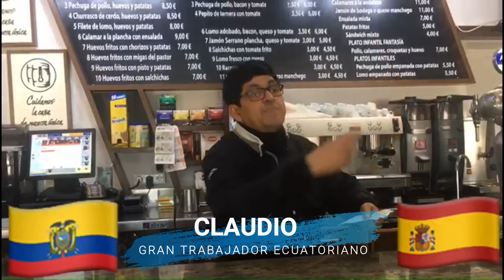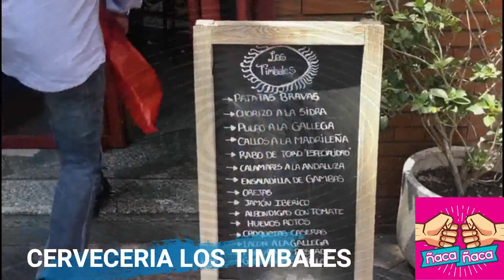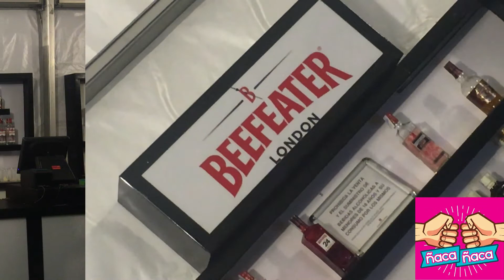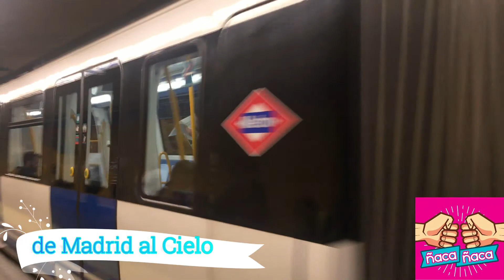MADRID TURISMO Ñaca Ñaca LAS VENTAS LA CIUDAD LUGARES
UN PASEO POR MADRID COMPLETO!

MADRID ES MADRID! PUNTO. seguido.